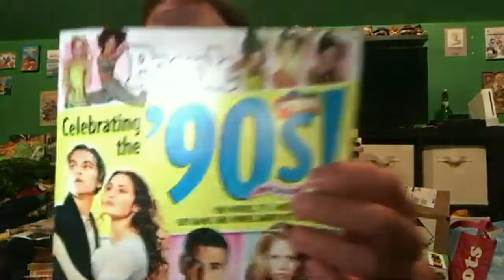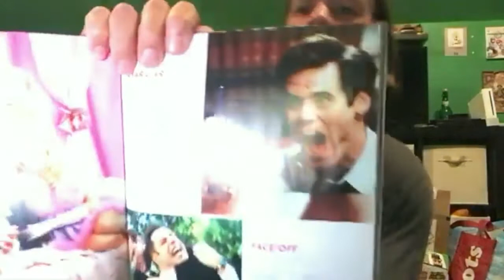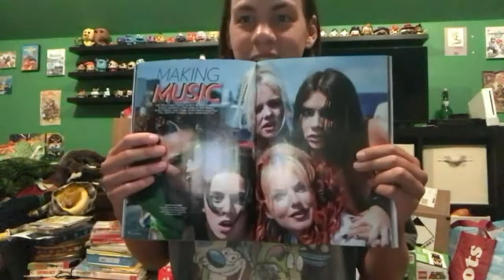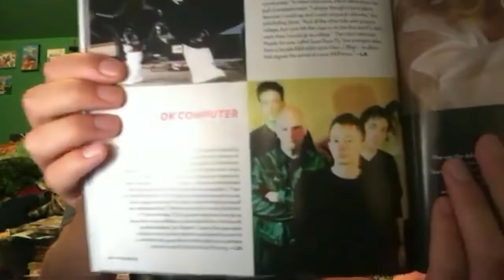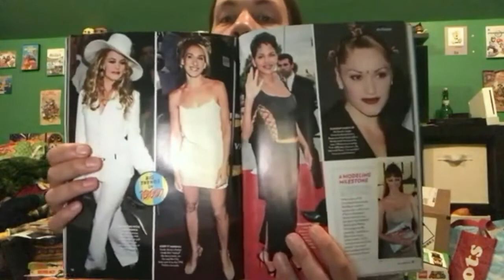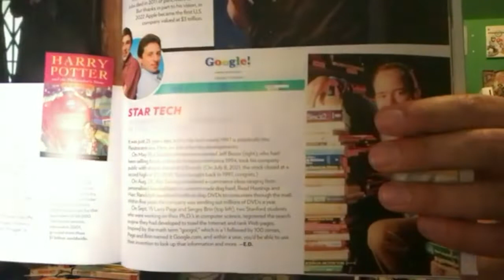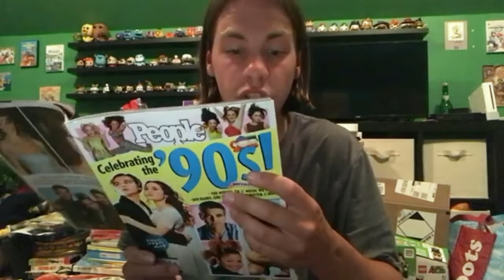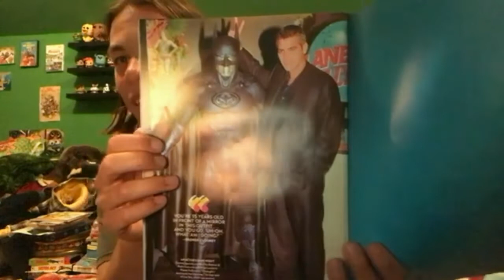NOSTALGIA TALK: BONUS! - A Look Back on 1997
While I was walking around the city the other day, I found a People magazine that focused specifically on the year 1997. At first I thought it was celebrating the 1990's, but than I looked through it and found it interesting that it looked back on that specific year.

So I wanted to showcase it for this installment of Nostalgia Talk Bonus as I share some interesting facts and pictures.

Shoot date: Monday, August 8, 2022